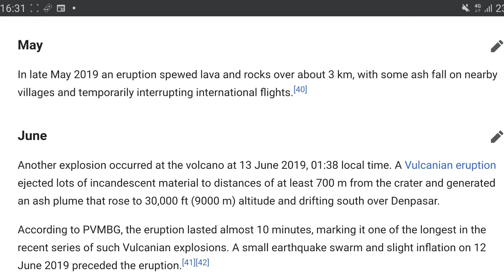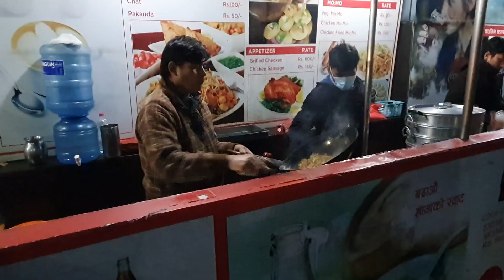I spent 9 days in Nepal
I went for a birthday trip to Bali and Nepal. It was absolutely amazing. People are absolutely amazing, nature is stunning, and mountains. they are just out of this world.